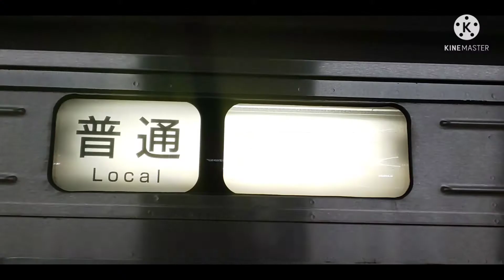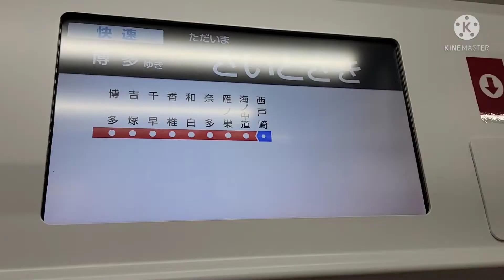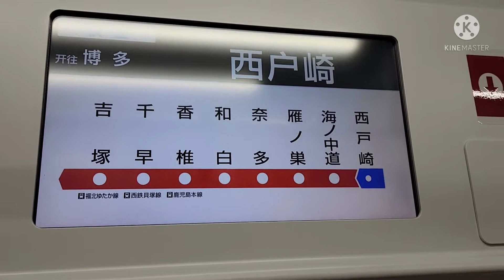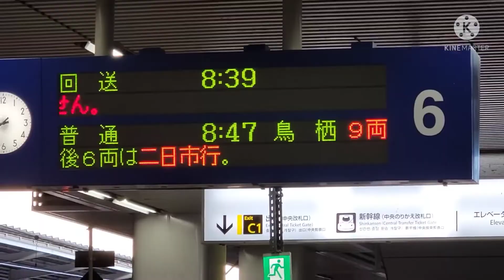【香椎線 鹿児島本線前面展望】819系ZG310 2727C 1727C 快速博多行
改めまして新年あけましておめでとうございます(｀･ω･´)ゞ
皆様にとって良い年になるようお祈りしております。